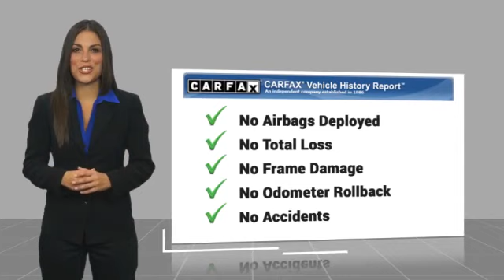2020 Honda CR-V Hendersonville NC 24T0686A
2020 Honda CR-V EX-L

1409 Spartanburg Hwy.